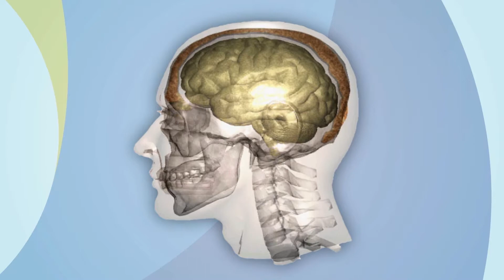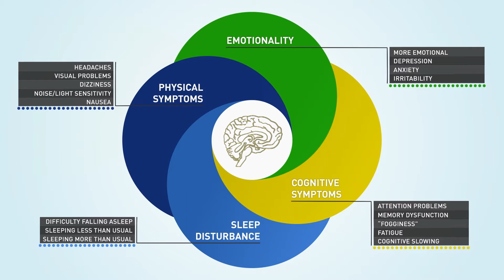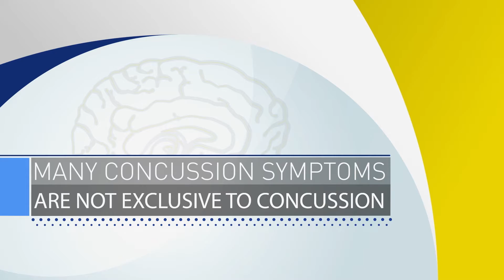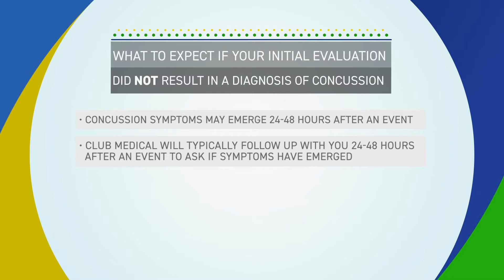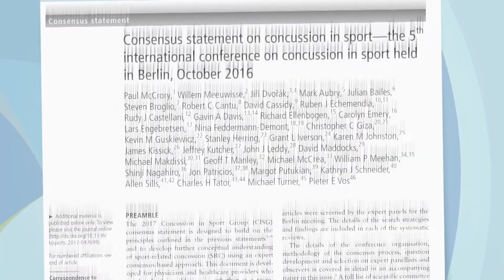Concussion Educational Video